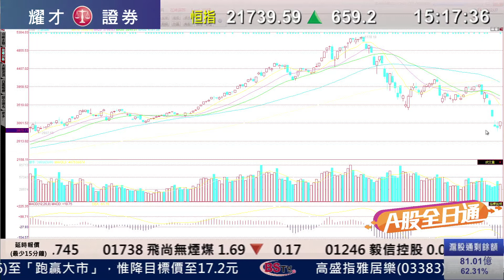耀才財經台 A股全日通 吳小蘭 潘凌俏－27/08/2015 A股全日通